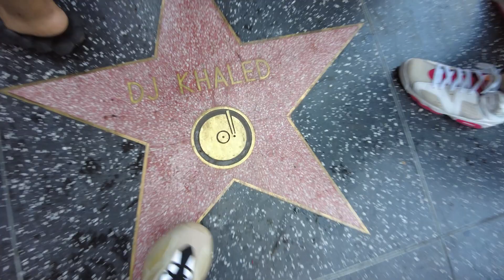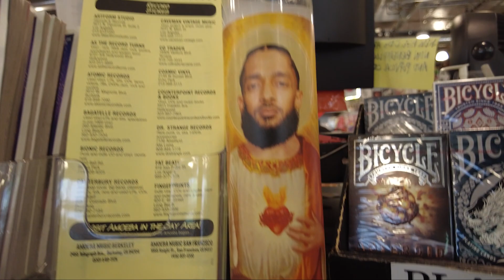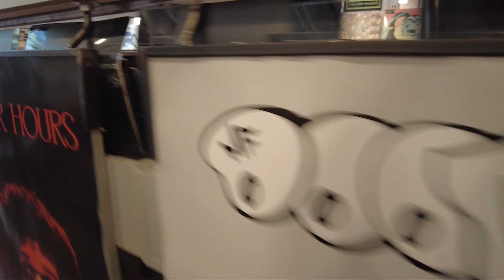ቅዳሜ እና አሁድ እንደዚ አለፈ VLOG#3 🔥🔥🔥 WEEKEND WENT LIKE THIS